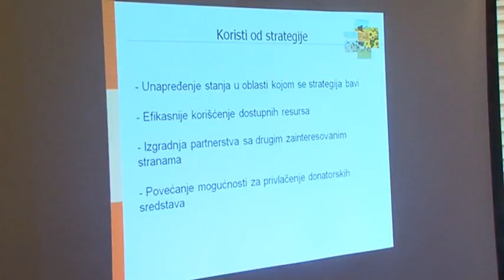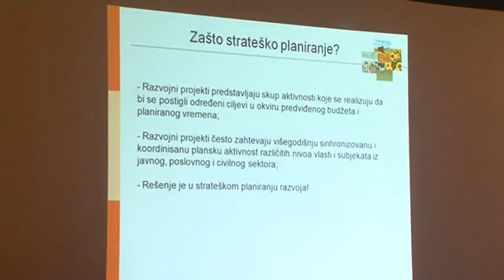Prva radionica Plana razvoja opštine Kovačica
Prva radionica Plana razvoja opštine Kovačica za narednih šest godina  od 2022. do 2028. godina održana je 15. oktobra danas u Kovačici. Opširnije u prilogu.